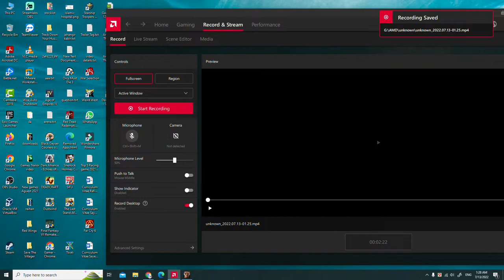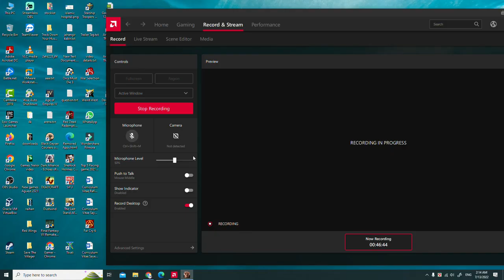This Game is the MOST PROMISING New Zombie Base Survival Games Red Daze I Have Seen This Year.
This Game is the MOST PROMISING New Zombie Base Survival Games Red Daze I Have Seen This Year.,zombie apocalypse,How To Upgrade Team Member and Defence In Factory Area In Decision Red Daze Games,sprite based,Decision Red Daze Gameplay Intro,decision red daze gameplay,decision: red daze,decision red daze,decision red daze gameplay intro,decision red daze games,decision red daze walkthrough,decision red daze part 1,gamerboy,gamerboy gameplay